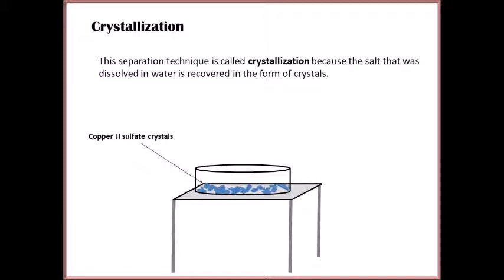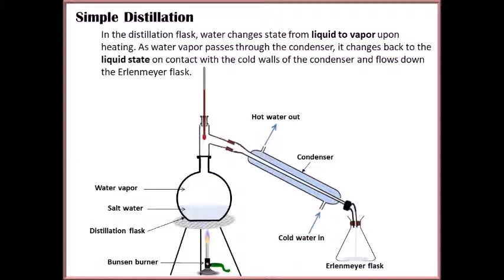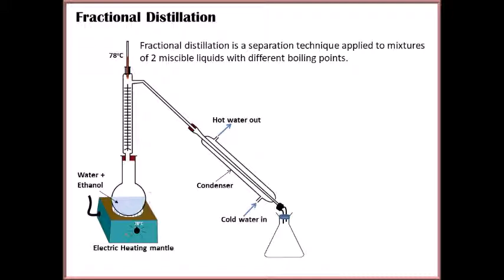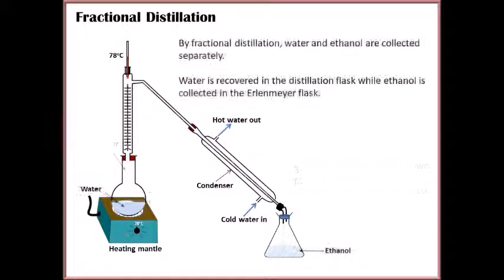Separation Techniques of Homogeneous Mixtures